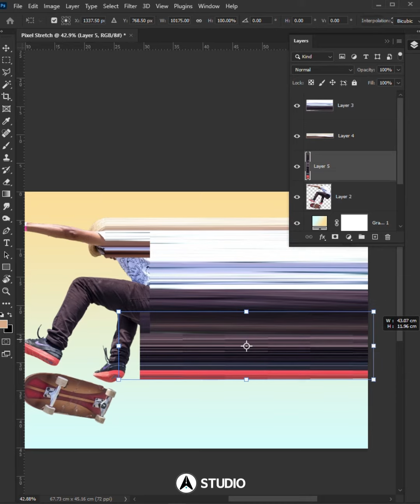T&T Series: Pixel Stretch Effect